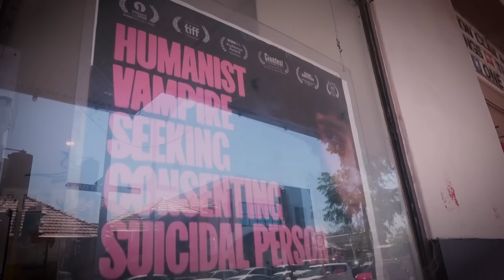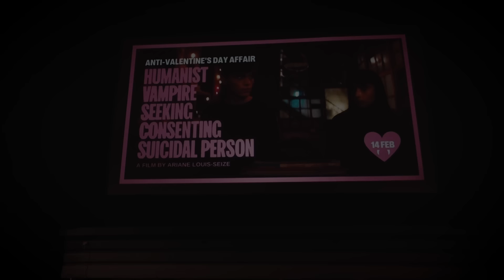Humanist Vampire Seeking Consenting Su!c!dal Person (2023) Movie Review | SPOILER FREE